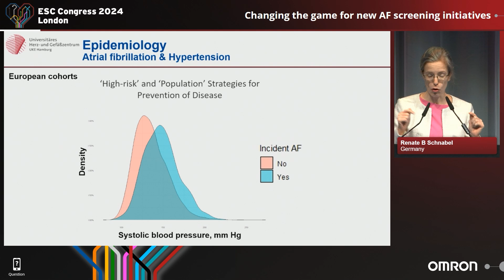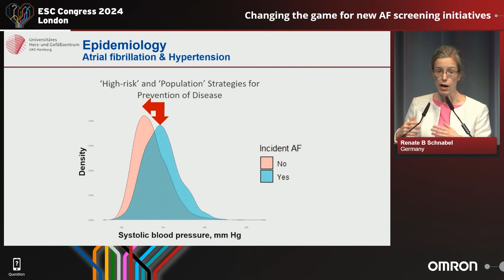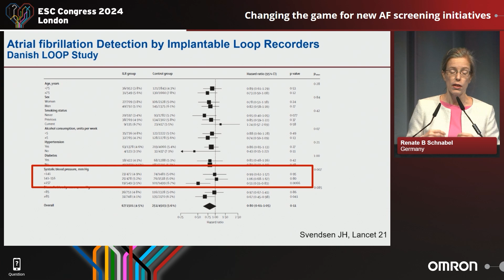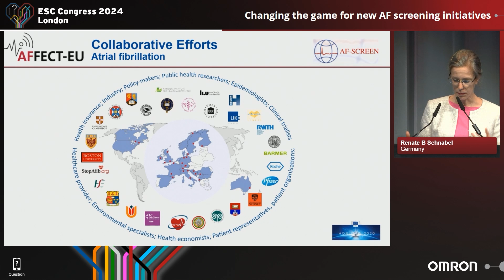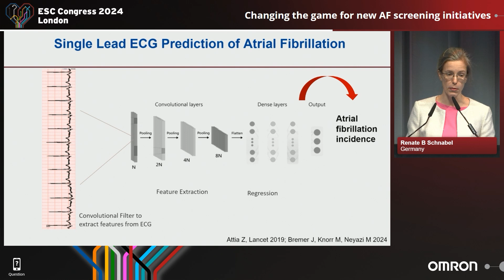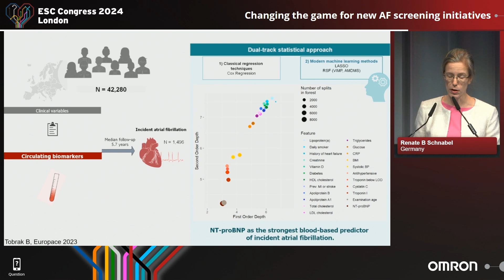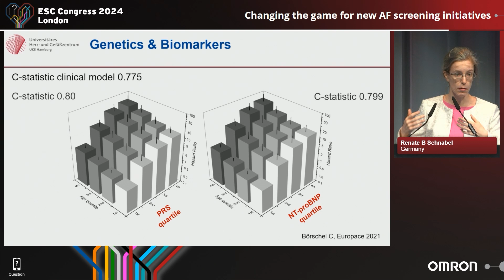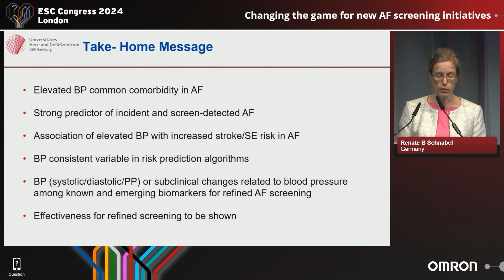Changing the game for new AF screening initiatives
Lecture of Prof. Renate Schnabel during OMRON symposium Screening for Atrial Fibrillation and Hypertension: time to act now, in London during the ESC 2024